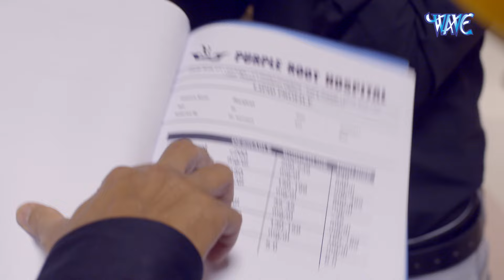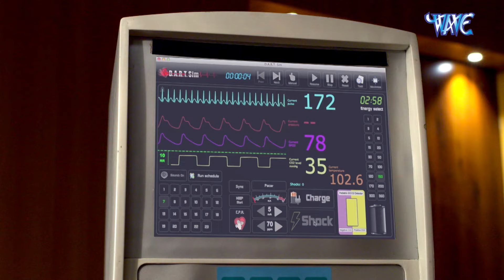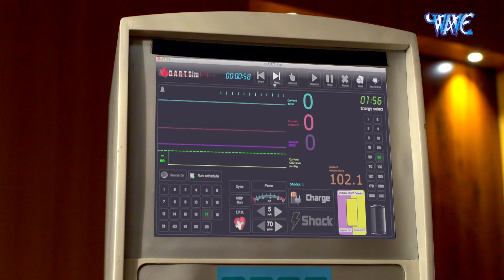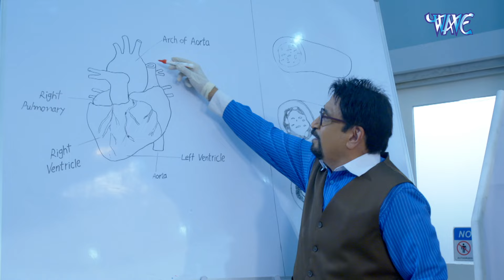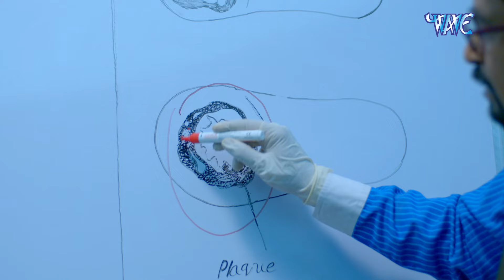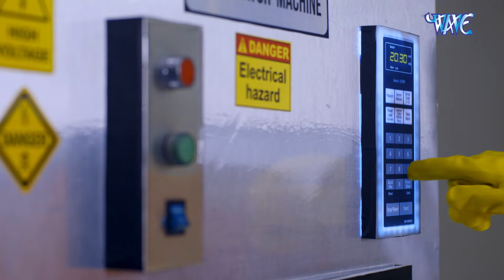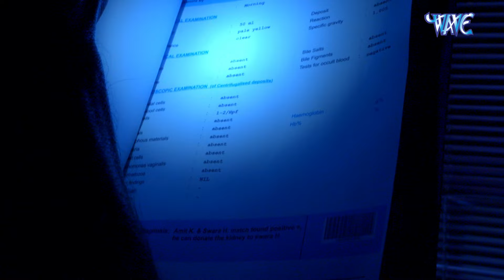ACP Pradyuman को मिला कीमती हीरा | CID TV Serial Latest Episode